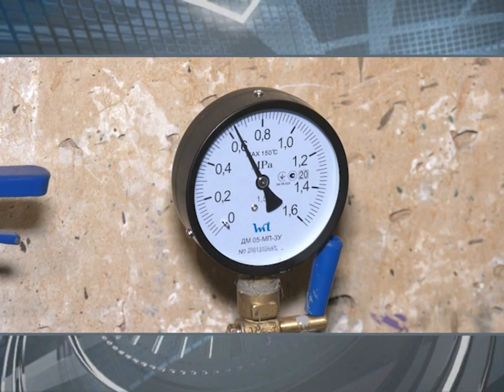Ігор Терехов: Комунальні служби повинні працювати як годинник | Харьковские Известия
/// Взимку без тепла. У таких умовах опинилися жителі половини будинку по проспекту Ювілейному. Що сталося і як вирішили проблему? ///
Смотрите: